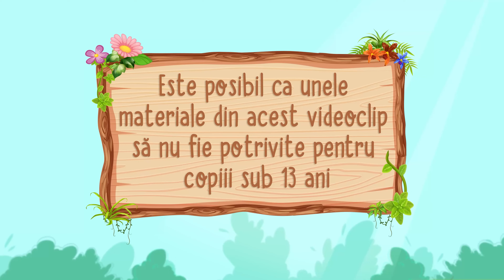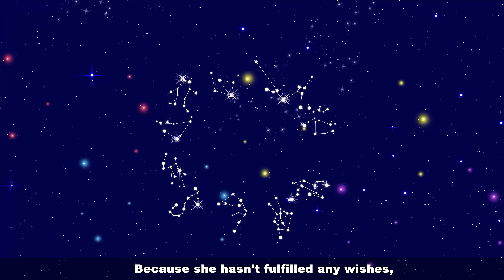Scăpând din închisoare 💪💥 Escaping from the Four Seasons Jail 🌛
✨ Despre acest canal:
WOA Fairy Tales - Romanian angajează un adolescent cu vârste cuprinse între 13 și 18 ani.
Conținutul nostru este împărțit în următoarele categorii: fabule, basme populare, magice, mitice, legende și narative care pot fi găsite în fiecare playlist specific. Sperăm că vă plac cu toții canalul nostru și vă rugăm să vă abonați pentru a primi notificări cu privire la cele mai noi videoclipuri încărcate.